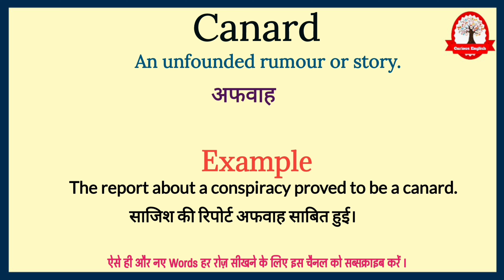Canard meaning in Hindi | Canard ka matalab kya hota hai | word meaning in Hindi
Canard ka meaning बस एक मिनट में सीखिए|
Let's learn meaning of Canard  in detail

Canard  का English मीनिंग होता हैं
An unfounded rumour or story.

Canard का हिंदी में अर्थ होता है
अफवाह

Canard  को इन उदाहरण से और अच्छे से समझ सकते है
The report about a conspiracy proved to be a canard.

साजिश की रिपोर्ट अफवाह साबित हुई।